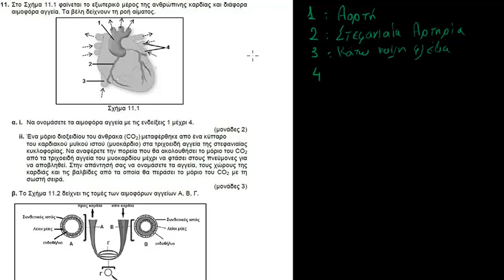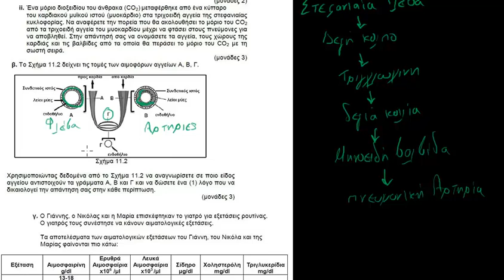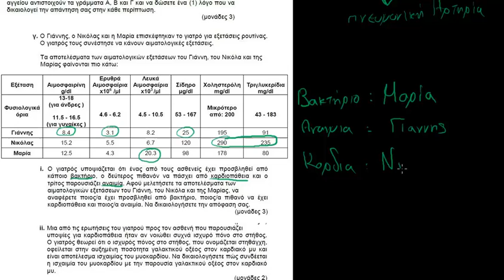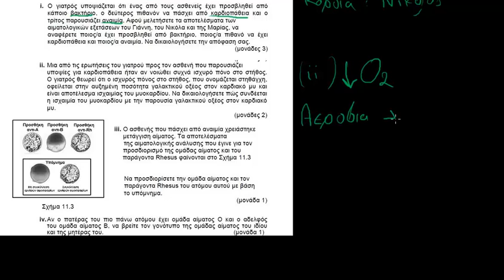PAST PAPER 2014 Γ11